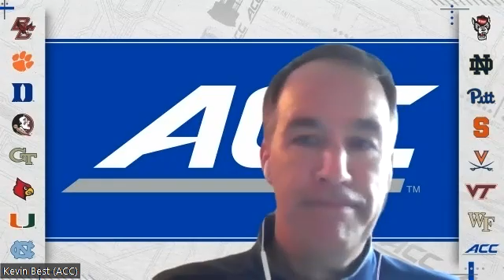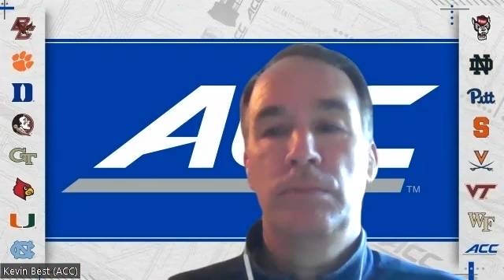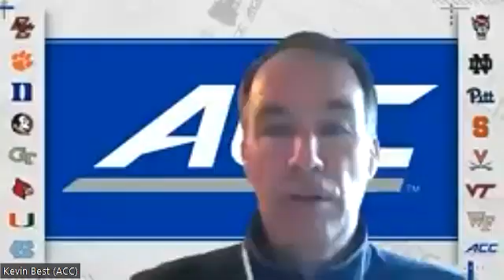Swinney talks QB, offensive calls and more in ACC Championship press conference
Clemson head coach Dabo Swinney's ACC Championship Game presser